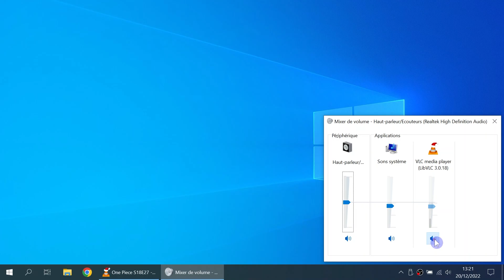Couper le son d'un logiciel | Windows 10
• Comment couper le son d'un logiciel ?

• Couper le son d'un logiciel

• Comment couper le son d'un logiciel sous Windows 10 ?

• Couper le son d'un logiciel sous Windows 10

• Comment enlever le son d'un logiciel ?

• Comment couper le son d'une seule application ?

• Comment rendre muet une application ?

• Comment gérer le son d'une application ?

• Couper le son

• Ajuster le volume sonore de chaque application